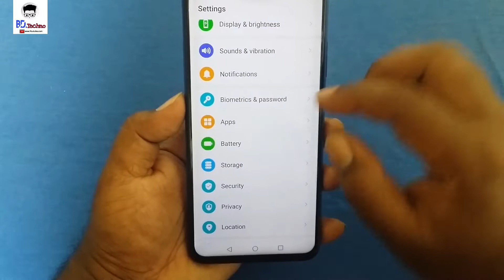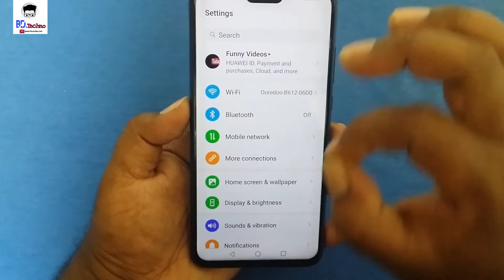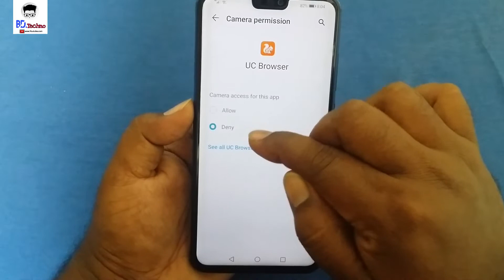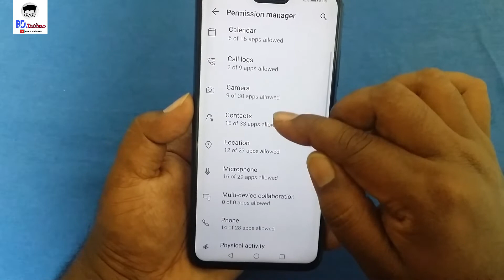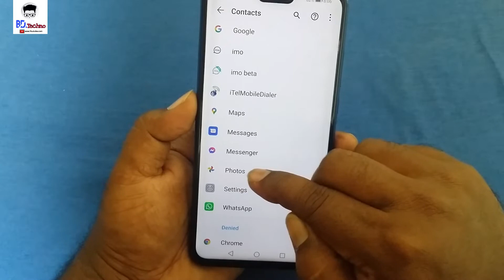Android Phone Dangerous Secret Settings || 2021 এ এই সেটিং টি তাড়াতাড়ি বন্ধ করুন !! IN BANGLA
How to control app permissions app permission setting no permission requested problem 3 Android Settings You Need To Turn Off Now
Android Smartphone Settings Turn Off Now iPhone Settings You Need To Turn Off Now [2021]